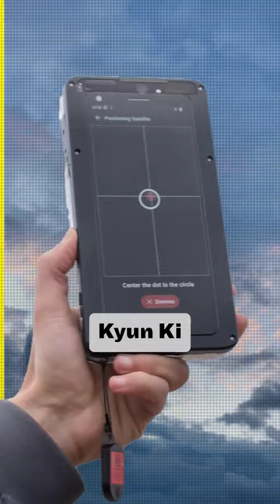Is Google Really Adding Satellite Messaging to Android 14? 🛰️